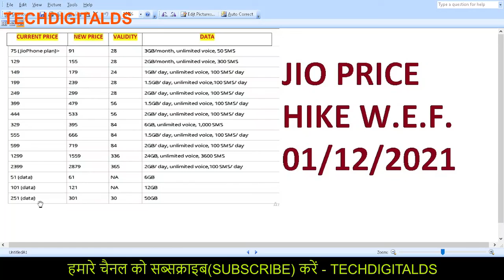Jio Recharge Price Increase 2021||Jio Price Hike||Recharge Plans Price Increase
Jio Recharge Price Increase||Jio Price Hike||Recharge Plans Price Increase||
jio recharge increase news
jio recharge cashback
jio tv price kaise dekhen
jio increase net speed